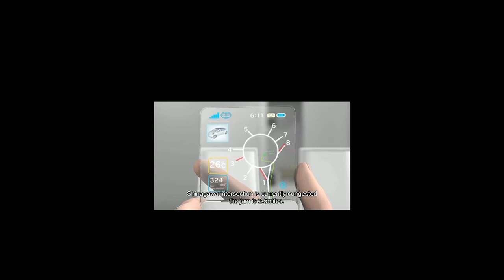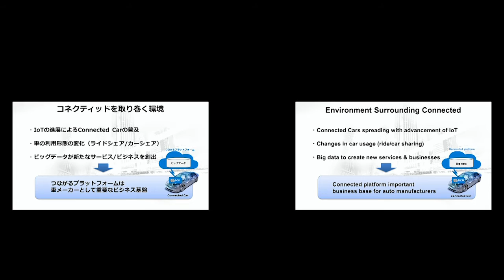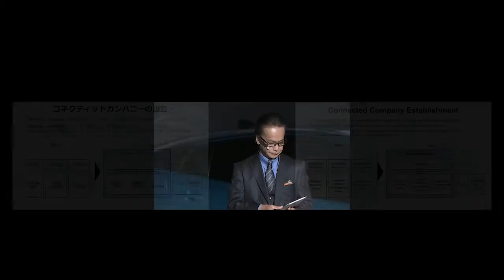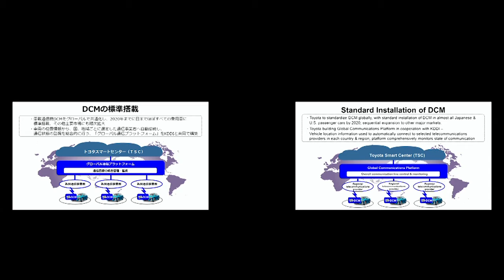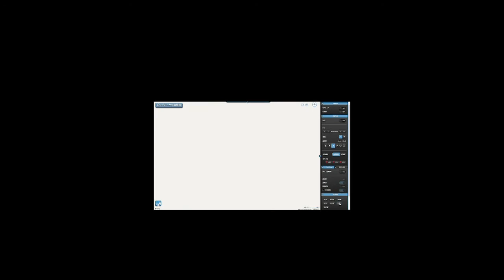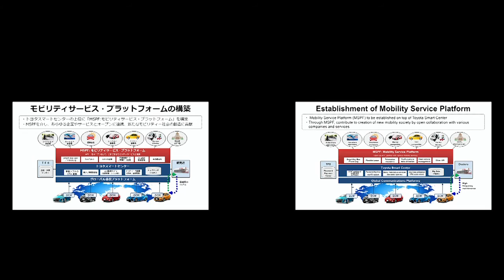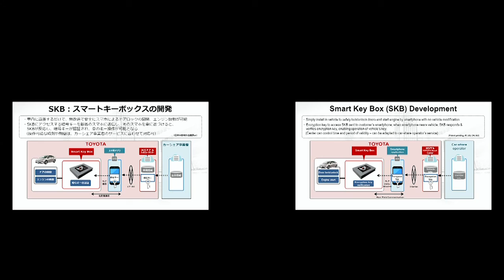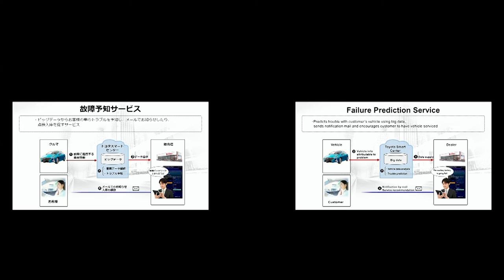Toyota Connected Strategy Press Conference